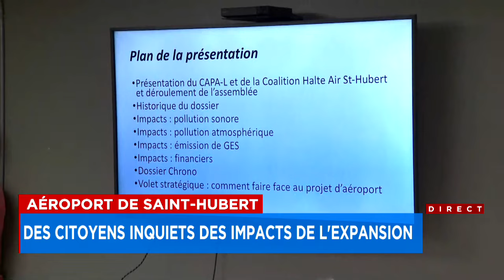Aéroport de Saint-Hubert: des citoyens inquiets des impacts de l'expansion - Explications, 22h